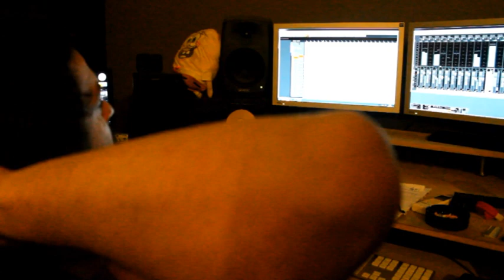Rectifire- Descending (Official Teaser) 2014